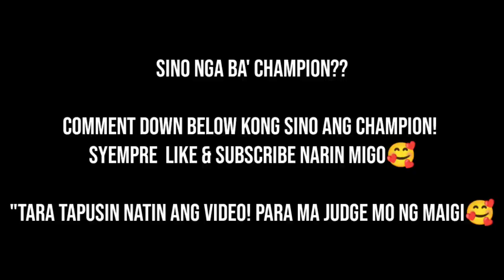SNIPER 150 VS RAIDER FI 150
CAMHOLDER: SNIPER HOMO
OWNER: BOSS KR
JOCKEY: KERO ON BOARD
MECHANIC: PARCON BROTHERS

SPECS:66 PIN 5 40MM TB RACING ECU
14 29 SPROCKET COMBI